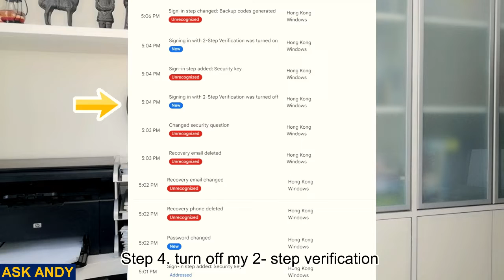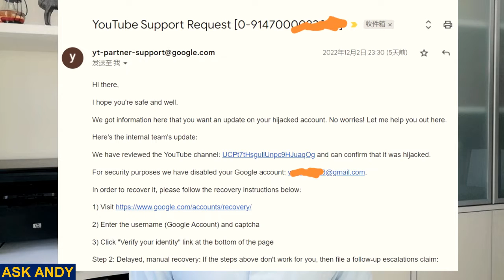Google Account Hacked? How to Protect Your Google account from hackers? Google Account Recovery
Google Account Hacked? How to Protect Your Google account from hackers? Google Account Recovery My Gmail account was hacked & how I recovered my Google account. How to secure your Google account from hackers?